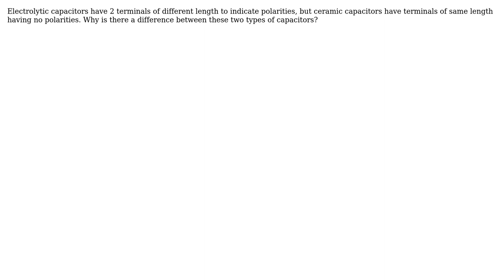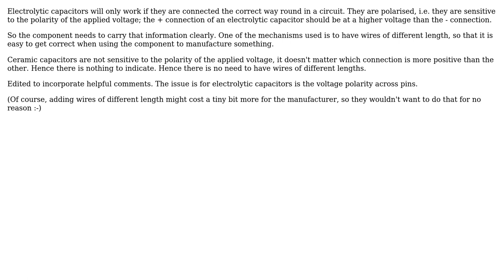Why do electrolytic capacitors have terminals of different length unlike ceramic capacitors?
Electronics: Why do electrolytic capacitors have terminals of different length unlike ceramic capacitors?

With thanks & praise to God, and with thanks to the many people who have made this project possible! | Content (except music & images) licensed under CC BY-SA | Music | Images & others | With thanks to user user50834 user Phil Frost user gbulmer user akellyirl and the Stack Exchange Network Trademarks are property of their respective owners. You are responsible for your own actions.